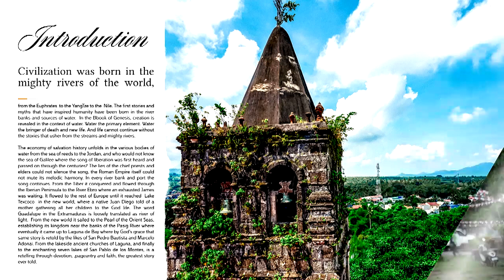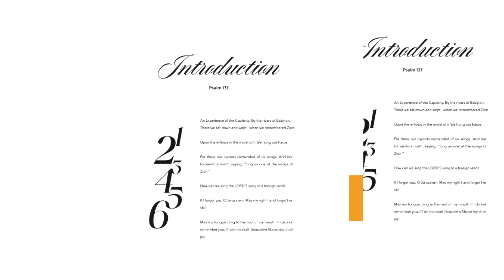Evangelization of Majayjay David Brass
For the July 13, 2023 Villa Escudero launch of the coffee table book on Holy Week in Laguna, this video was shown to give the background of how the evangelization of Laguna began in the upland town of Majayjay.